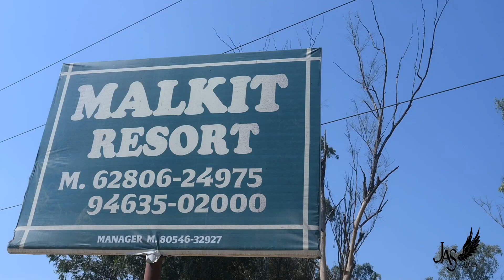MALKEET PALACE PART-2 2024 KOTAKPURA ROAD FARIDKOT PUNJAB INDIA